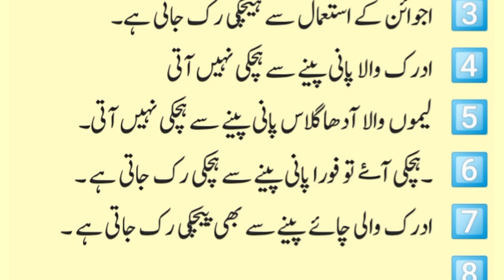hichki rokne ke assan tarike ):-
hichki rokne ke assan tarike ):- achi baatein status roza